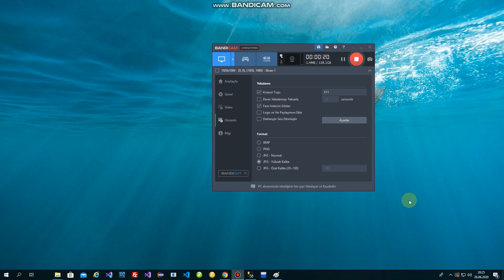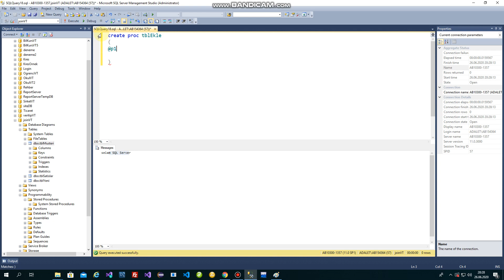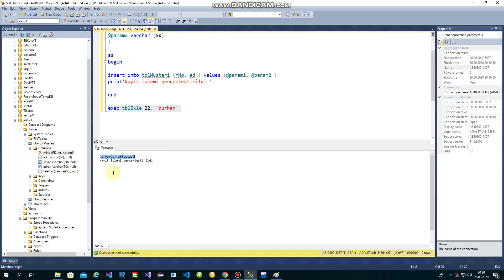18 SQL SERVER procedure olusturma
18 SQL SERVER procedure olusturma